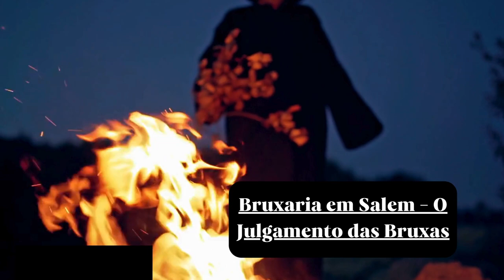Bruxaria em Salem O Julgamento das Bruxas